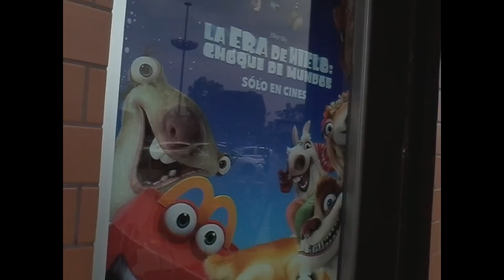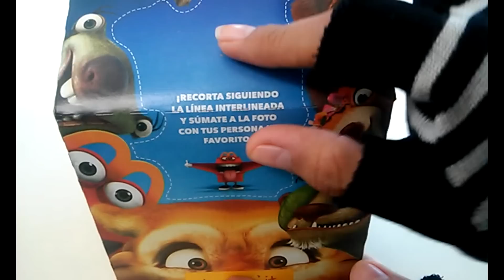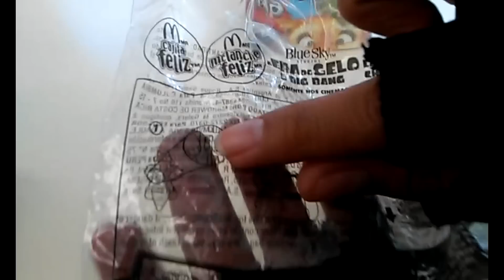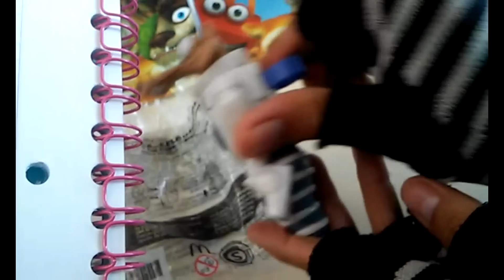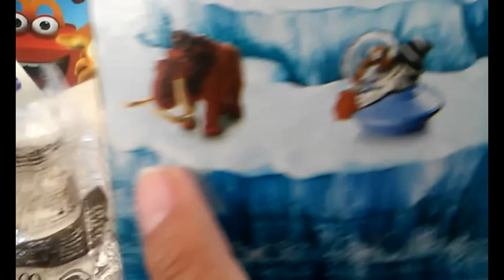Cajita Feliz McDonald's La Era De Hielo Choque De Mundos (Junio/Julio 2016) Parte 2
Seguimos viendo los juguetes que McDonald's ofrece de la mas reciente película de la Era De Hielo , no quise a Diego Parlanchin, ni Manny, ni Sid , Brook o Buck quise conseguir a Scrat la simpatica ardilla que se muere por su bellota desde 2002